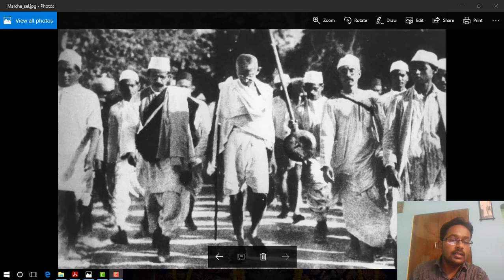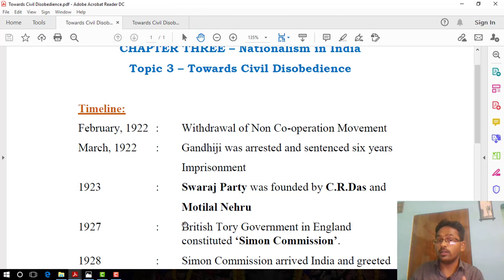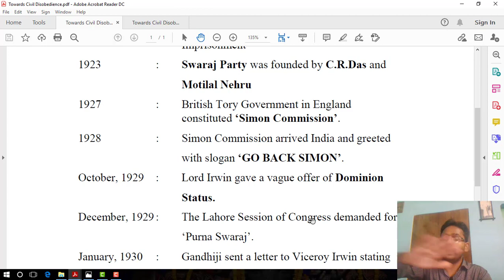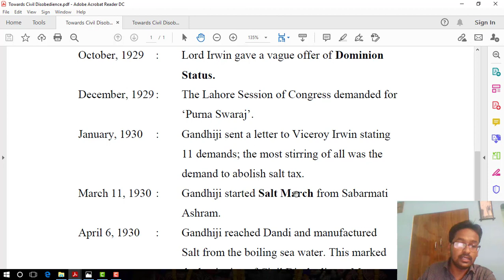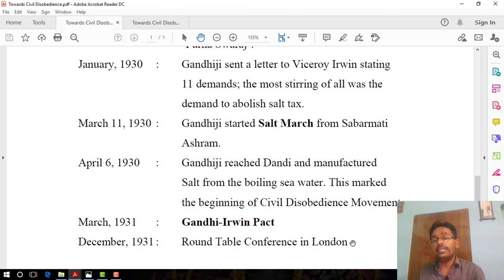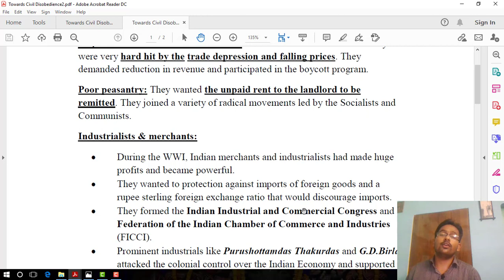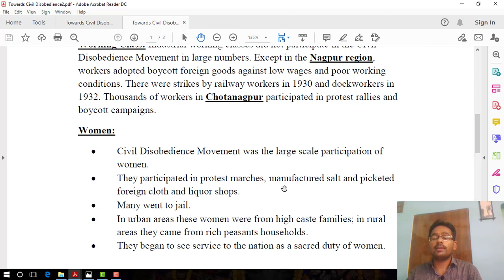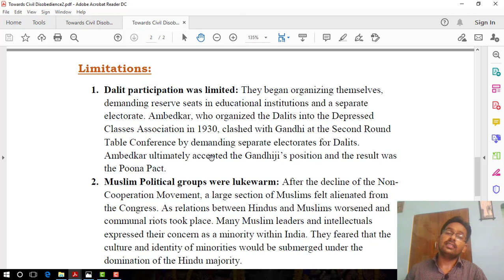CLASS X_NATIONALISM IN INDIA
Towards Civil Disobedience